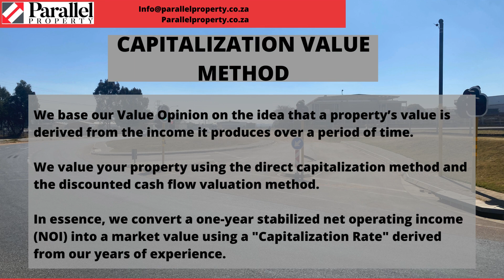Industrial Property FOR SALE or TO LET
LET'S GET UP CLOSE AND PERSONAL

Parallel Property has over 35 years of expertise in the industrial property industry, to ensures a seamless transition of your property needs, thanks to our extensive knowledge of the field.

info@parallelproperty
Parallelproperty.co.za?utm_source=#{SOCIAL_NETWORK}&utm_medium=Zoho+Social